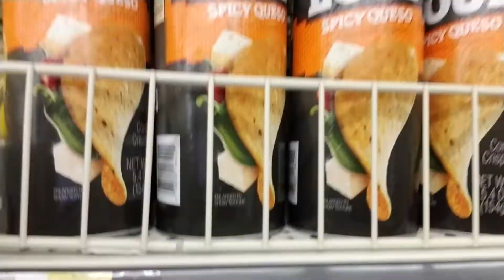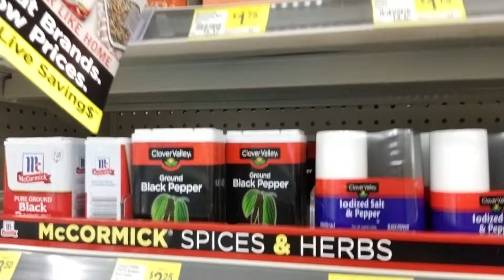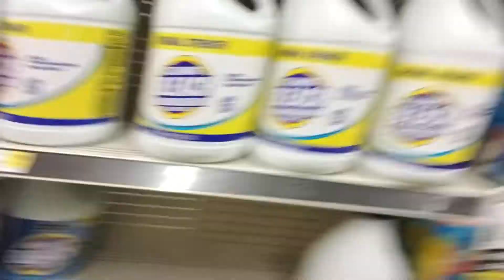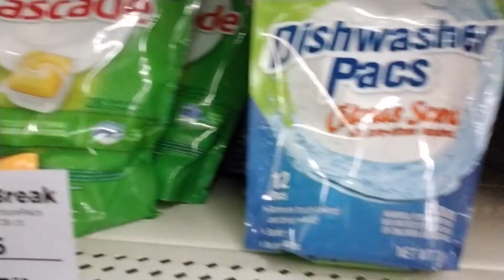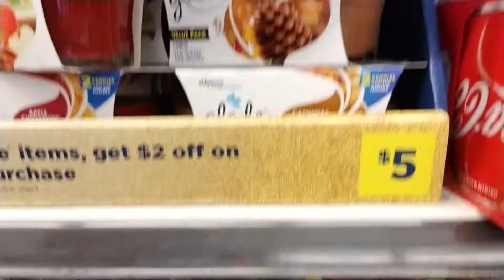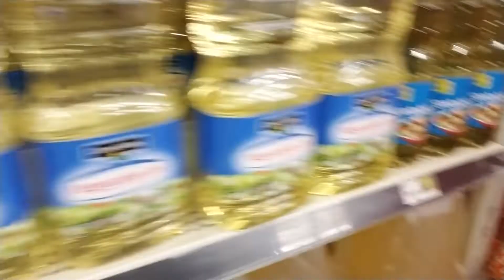Dollar General Shopping Vlog